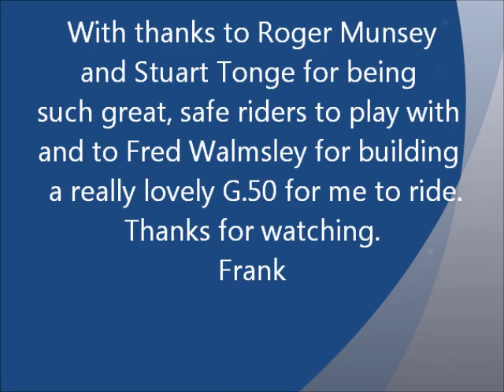Lansdowne Trophy Race at Oulton Park For Classic Grand Prix Motorcycles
The Lansdowne Trophy is the premier championship for classic GP bikes. Here is footage of the first race shot from a 1962 Matchless G50.